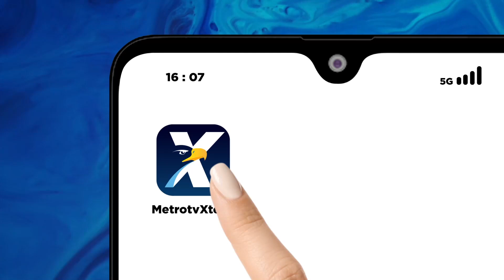Anggota Densus T3rt3mb4k Senior, Orang Tua Korban: Barang itu Sudah Direncakan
MetroTV, Orang tua Keluarga Bripda Ignatius Dwi Frisco Sirage anggota Densus 88 anti teror yang tewas tertembak senpi rakitan milik senior yang mendatangi bareskrim Polri untuk melaporkan kasus tersebut. Mengapa pihak keluarga baru melaporkan ke bareskrim?